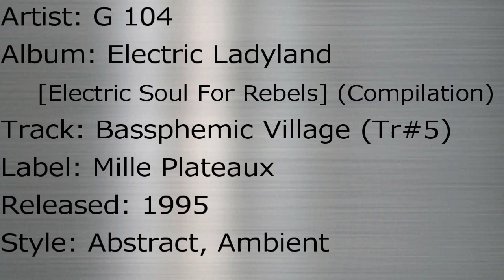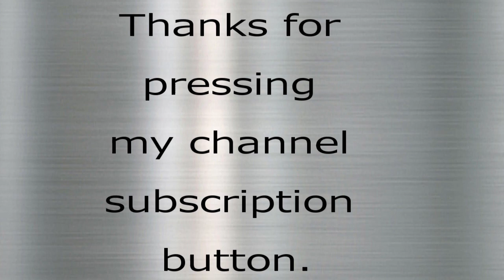G 104 – “Bassphemic Village” (Tr#5- “Electric Ladyland [Electric Soul For Rebels]”) Electric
G 104 – “Bassphemic Village” (Tr#5- “Electric Ladyland [Electric Soul For Rebels]”)

(a track of album ”Electric Ladyland”)
Artist: G 104
Album: Electric Ladyland [Electric Soul For Rebels] (Compilation)
Track: Bassphemic Village (Tr#5)
Label: Mille Plateaux
Released: 1995
Style:  Electric